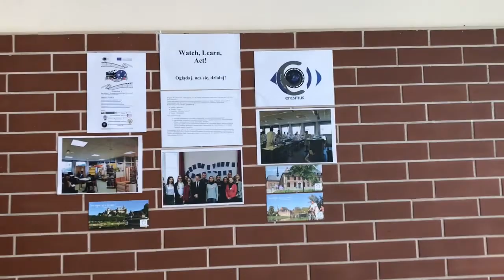Our school in Blizanów.